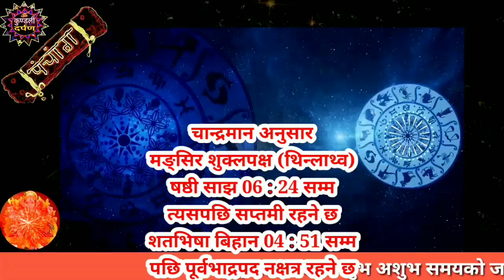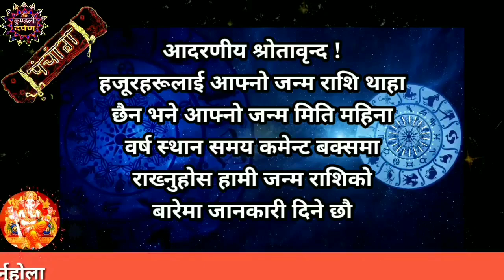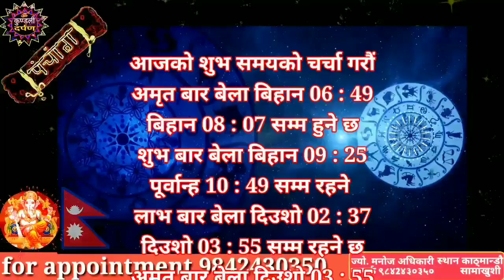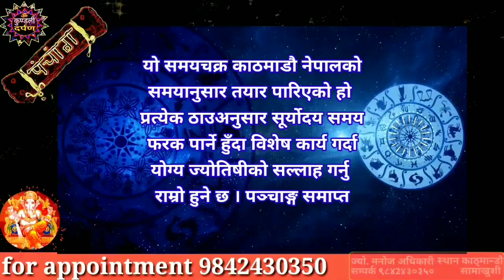Aajako Rashifal Paush 2 l December 18 2023 l Today Horoscope aries to pisces l Aaj Ka Rashifal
Title Related :-
Aajako rashifal Paush 2
aajako rashifal Paush 2080
आजको राशिफल पौष
आजको राशिफल नेपाली
आजको राशिफल
आजको राशिफल नेपालीमा
Aajako Rashifal
Daily Rashifal
Dainik Rashifal

Astrologer Manoj Adhikari
Kaushaltar, Kathmandu